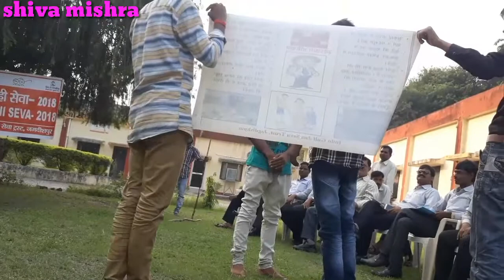Shiva Mishra drama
Shiva mishra